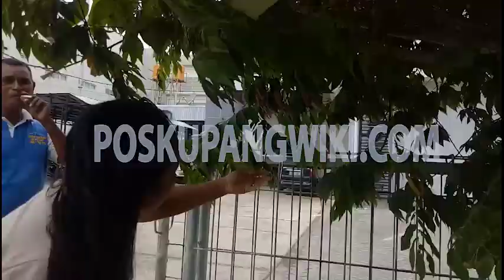Pohon Kersen punya buah bernama buah kersen yang bermanfaat